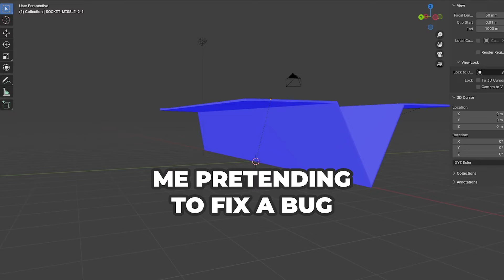Adding New Paper Planes to my Game! | Paper Wars Devlog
Welcome to Devlog 4 of my Paper Airplane Air Combat game made in the Unreal Engine 5! In this episode, I continue developing the game by designing new paper airplane models, creating a main menu, and enhancing the game's overall experience. I introduced 3 new paper airplanes: the Basic, Classic, and Great planes. I'll also discuss my plans for the future of this game.